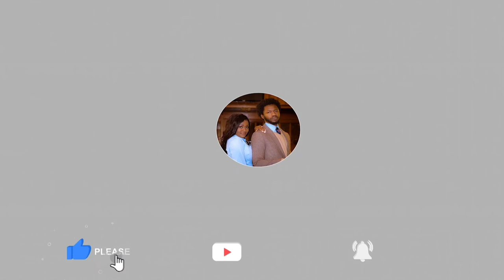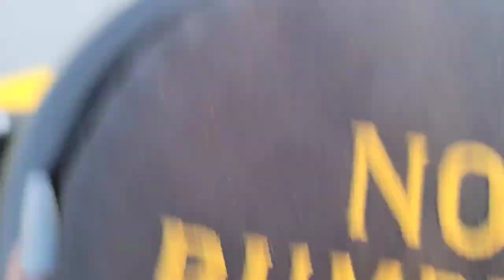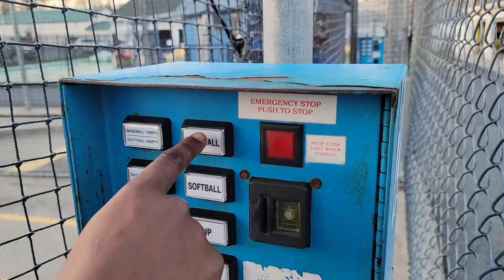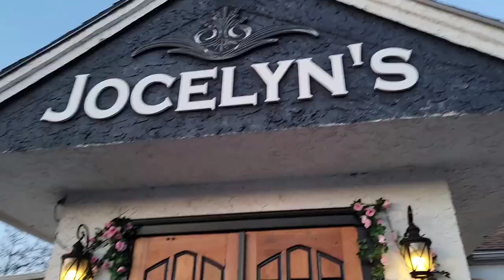Go Karts, Bumper Cars + Batting Cages 🚘 ⚾️ | Date Night at Jay Gees!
Join us for a fun date night at Jay Gees. We had a blast despite the weather going go kart racing, getting in the bumper cars and even the batting cages. Always an adventure with the Milienaires!